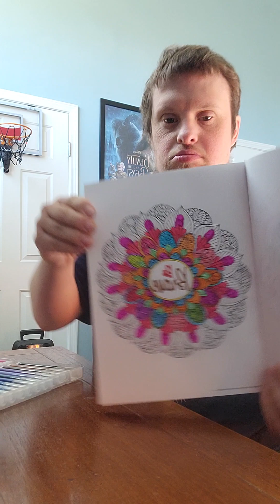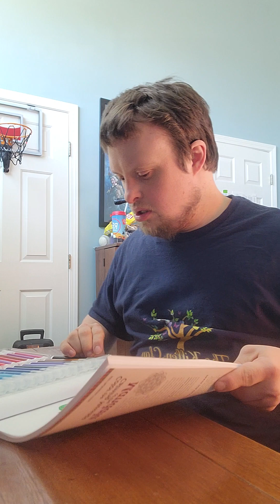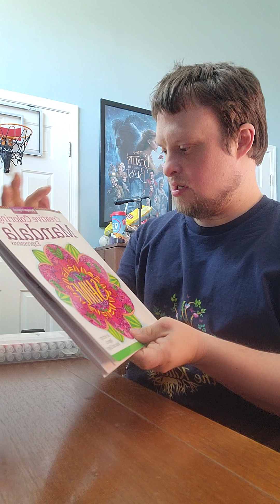coloring mandala expressions with king art mini markers